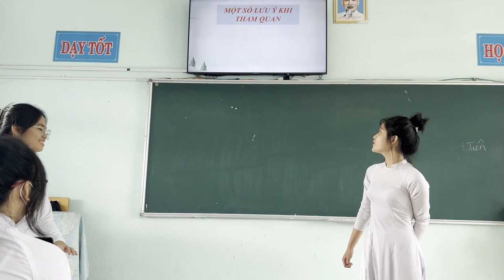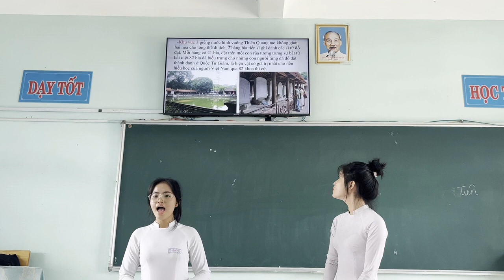HỌC SINH THUYẾT TRÌNH VĂN MIẾU QUỐC TỬ GIÁM (NHÓM 4 - LỚP 11C2)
Công ti du lịch 11C2 mới tuyển được 2 hướng dẫn viên du lịch siêu yêu. Mời quý khách đến tham quan di tích VĂN MIẾU QUỐC TỬ GIÁM cùng 11C2 nhé!